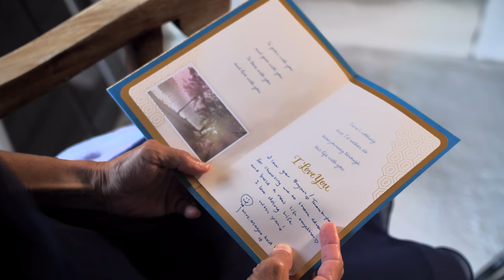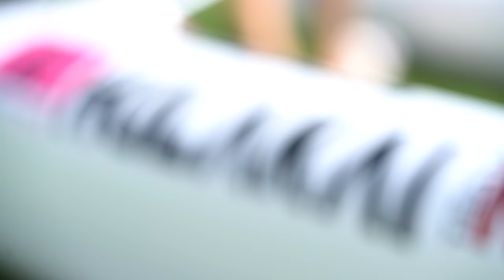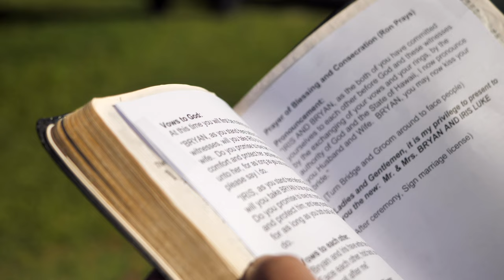Wedding In Hawai'i | Iris & Bryan Beachfront Wedding | Hawai'i Wedding Videographer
Iris & Bryan love for the ocean and their faith as Christians is what attracted their interest in each other. It began on a sunny day with friends paddling out with their kayaks from Magic Island. It was on this day they realized how much they had in common and their strong chemistry they felt for each other.

Fast forward a few years later here we are celebrating their marriage as they envisioned it with Ohana & Friends on the waterfront.

MCD Weddings were honored to have been selected to film their wedding day in bringing this magical moment through our cinematic style of capturing their Wedding Love Story.

Congratulations Iris & Bryan

Visit MCD Weddings Website For More Information or To Inquire Booking Your Wedding With Us. We Are Currently Booking Weddings for 2022 and 2023. “We Love To Tell Your Story”